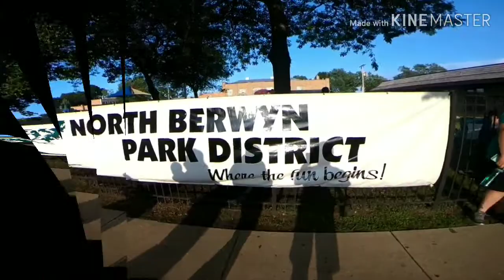Berwyn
August 2018 Los Quiero!